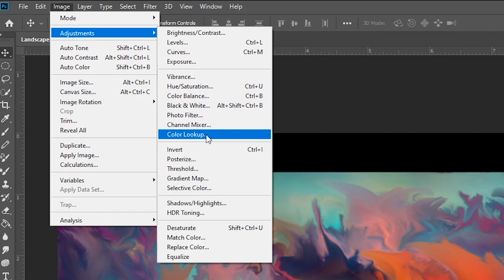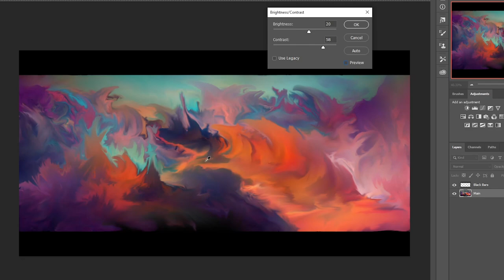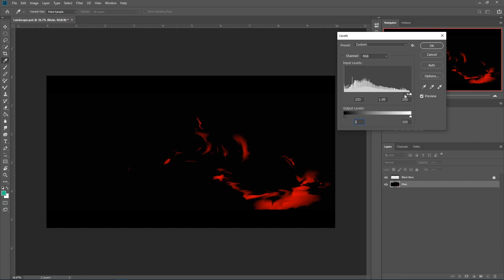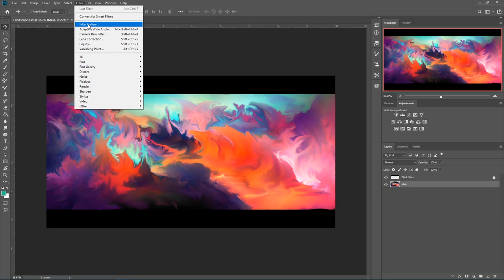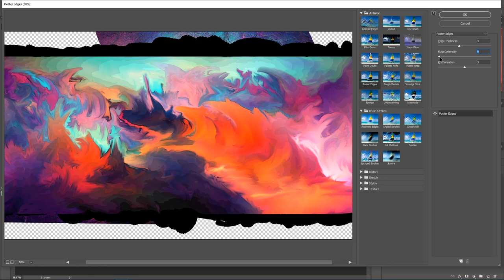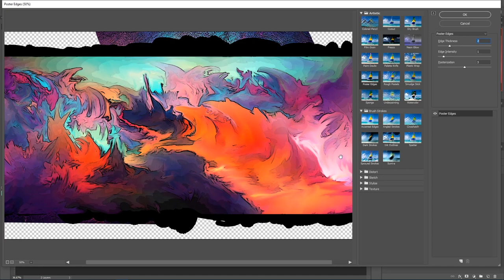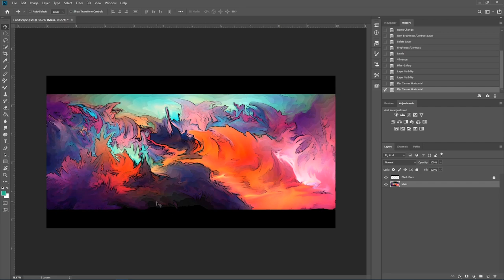How To Paint Imaginary Landscapes | Adjust & Define | Episode 4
Welcome to the ultimate digital landscape free course. I'll be showing you my personal technique on how to create imaginary landscapes in Adobe Photoshop. Tutorials and content on Adobe programs; the ins and outs of becoming a better digital media and application user.
✅ Online Stores:
✅ Gear And Tools I'd Recommend:
► Wacom Tablet
► Cheap Cannon 50mm Lens
► Cheap Cannon 24mm Lens
► Gimbal For DSLR's

Sean